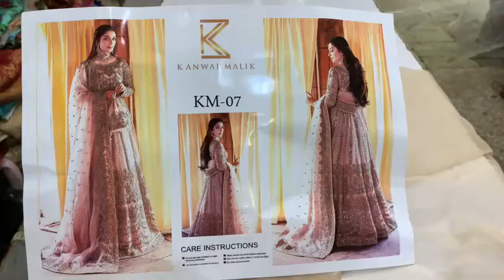MEHR E ISHQ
KANWAL AFTAB LUXURY MEHR-E-ISHQ HANDMADE BLOUSE FRONT ON ORGANZA. DYED BLOUSE BACK. EMBROIDERED AND HANDEMBELLISHED FRONT PANELS ON ORGANZA WITH THREAD STONES AND PANNI WORK. EMBROIDERED BACK PANELS ON ORGANZA WITH PEARLS WORK. HANDMADE SLEEVES ON ORGANZA. EMBROIDERED ORGANZA DUPATA WITH PEARLS WORK. HANDEMBELLISHED DUPATA PALLU LACE ON ORGANZA. EMBROIDERED DUPATA LENGHT PATTI ON ORGANZA. DYED RAW SILK TROUSER. 3PCS COMPLETE DRESS.